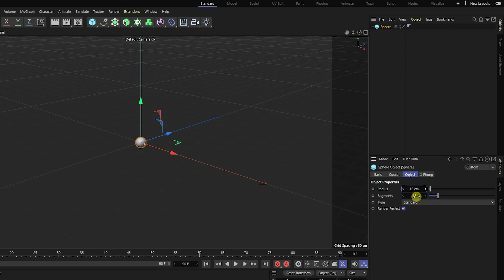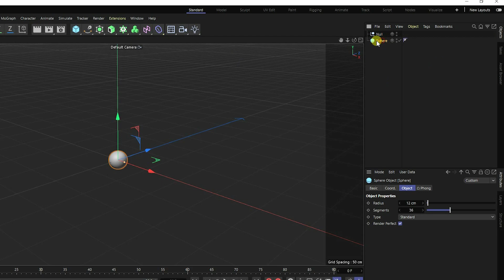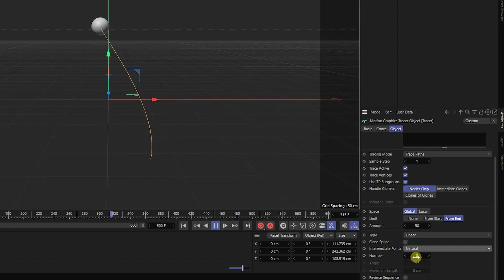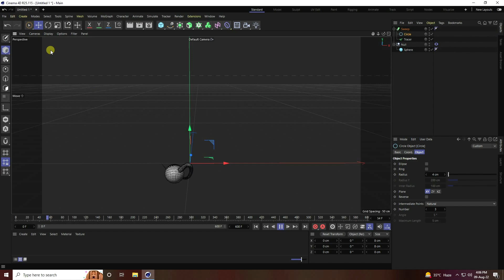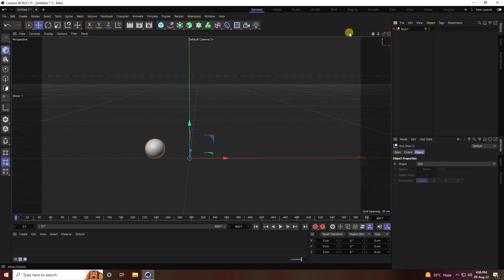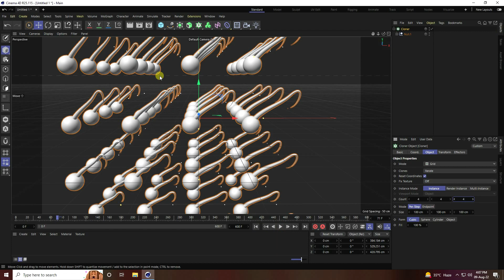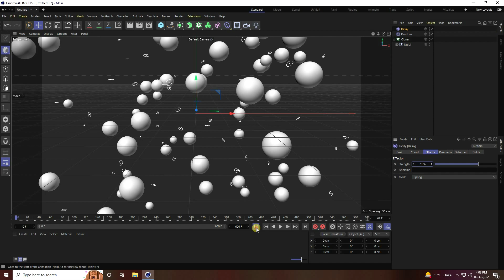Cinema 4D Absolute Beginners Tutorial || C4D Tutorial Abstract Shape Animation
in this cinema 4d tutorial, I will teach you the basics of cinema 4d tutorial, guys its best Cinema 4D Absolute Beginners Tutorial. and I create  Abstract Shape Animation.